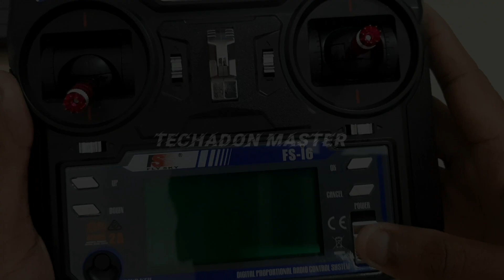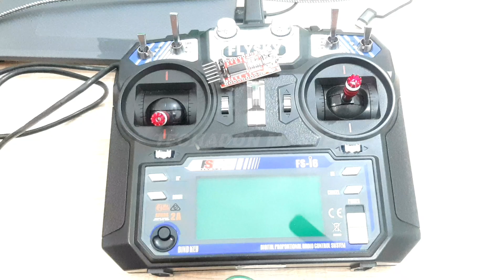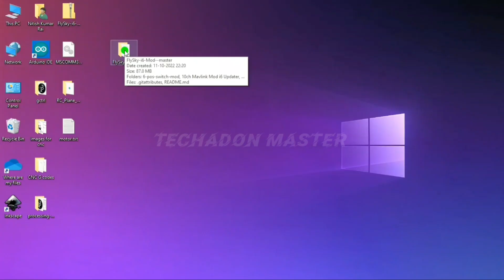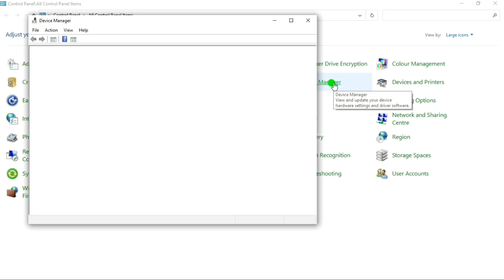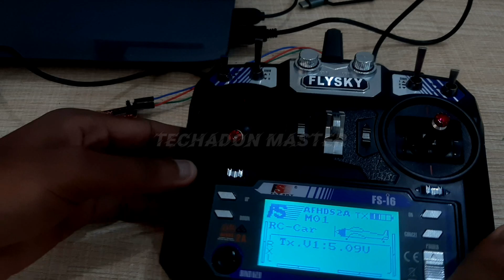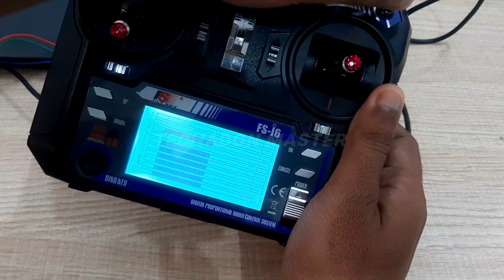How to Update Firmware of FLYSKY FS-i6...6ch to 10ch.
●Components Used in this Video Content●
1. FDTI module
2. Jumper wire
3. Data Cable
4. PC/Laptop